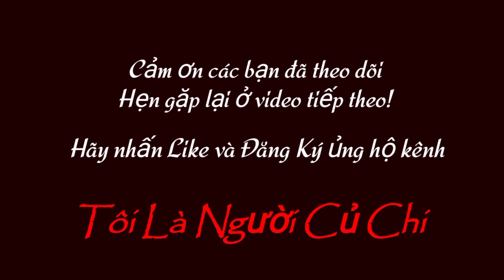255| Giá 3 Bò Đực BBB Lỡ Rất Thích Hợp Vỗ Béo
Báo Giá Công Khai 3 Bò Đực BBB Lỡ Rất Thích Hợp Vỗ Béo | Mô Hình Nuôi Bò Siêu Thịt Vỗ Béo | @ToiLaNguoiCuChii

     🔻 Zalo: 0️⃣9️⃣1️⃣8️⃣2️⃣7️⃣1️⃣7️⃣5️⃣2️⃣